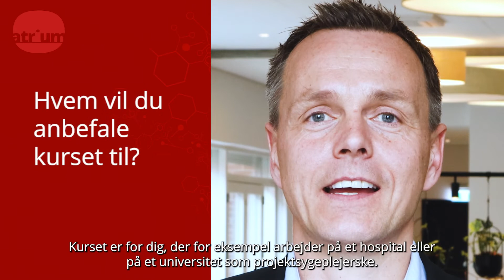Kursus: Kontrakter i kliniske forsøg med Hans-Christian Lund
På dette kursus undersøger og diskuterer vi de – ofte meget komplekse – juridiske principper for kontrakter i kliniske forsøg. Vi kigger også på de relaterede krav. Vi fokuserer på de centrale sektioner i kontrakterne, herunder ansvar, ejerskab af opfindelser og data, rettigheder til publikationer og forsikring.